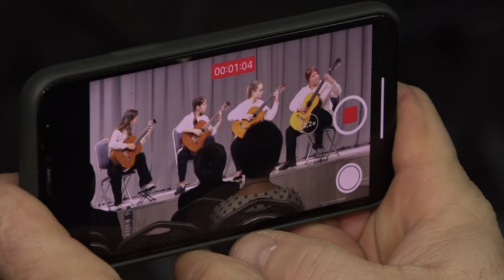Фестиваль “Ступени”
В Одинцовском центре эстетического воспитания прошёл 2 этап Фестиваля искусств «Ступени».  На сцену вышли юные инструменталисты.